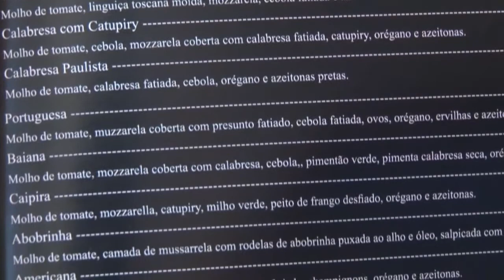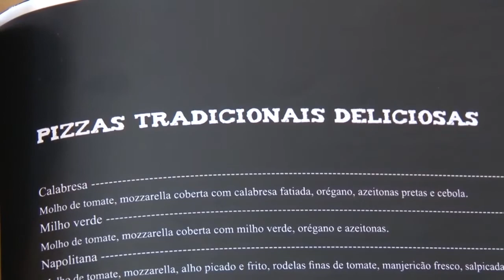PROCON COBRANÇA PIZZA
Procon publica nota técnica informando que agora as pizzarias irão ter de cobrar o preço médio no valor das pizzas na cobrança de uma com dois sabores. Até então se cobrava o valor total pelo sabor mais caro.